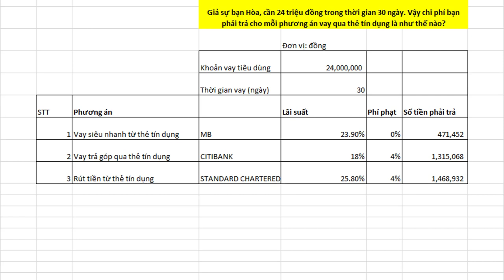Có nên vay vốn tiêu dùng qua thẻ tín dụng không? I Thẻ tín dụng